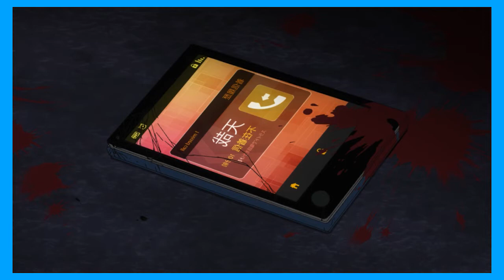Darkness Brewing- Boku no Hero Academia S2E11 Anime Review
The Hero Killer Appears! It looks like things are going to get darker from here.

Boku no Hero Academia Season 2 Episode 11 Anime Review